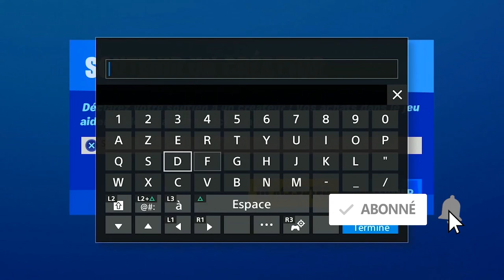COLLECTER DU MÉTAL À RICKETY RIG FORTNITE, ASTUCE POUR COLLECTER DU MÉTAL À RICKETY RIG FORTNITE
▬▬▬▬▬▬▬ • BIENVENUE 😍 • ▬▬▬▬▬▬▬

▬▬▬▬▬▬▬ • PARTENAIRES 💪 • ▬▬▬▬▬▬▬

"SOISCOOLMEC"
"STRIKESOISCOOL"

.▬▬▬▬▬▬▬ • TOP DON 💰 • ▬▬▬▬▬▬▬

▬▬▬▬▬▬▬ • MUSIQUE OUTRO 🎵 • ▬▬▬▬▬▬▬